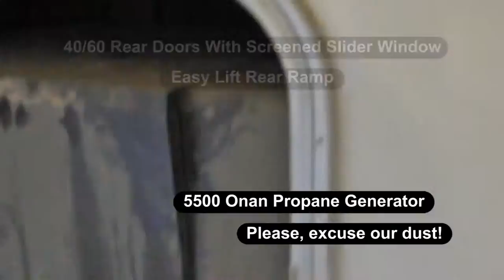Royal Living Quarters Horse Trailer, Handcrafted, Washer & Dryer, Pristine!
Offer extended until New Years. Don't let this one get away!
2011 20' LQ 4H Trail Rider Demo in beautiful condition except some cosmetic hail damage.